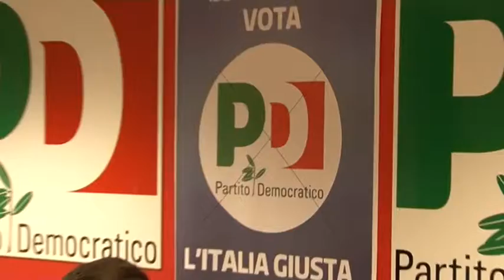I candidati Pd pugliesi aderiscono all'appello anticorruzione di Libera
Il Partito Democratico pugliese prende un impegno preciso contro la corruzione. Michele Emiliano, Corrado Petrocelli e Ivan Scalfarotto raccontano il perché dell'adesione all'appello anticorruzione di Libera.